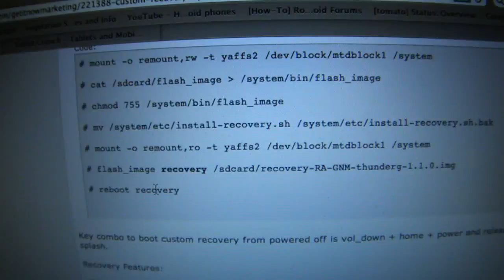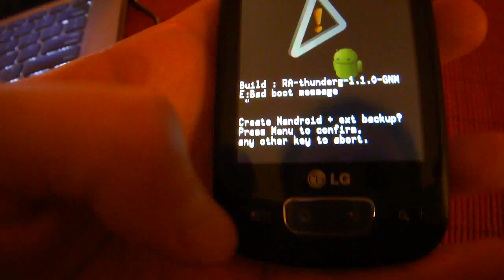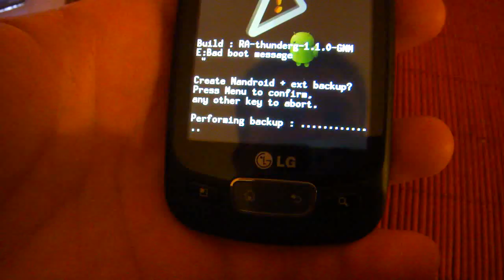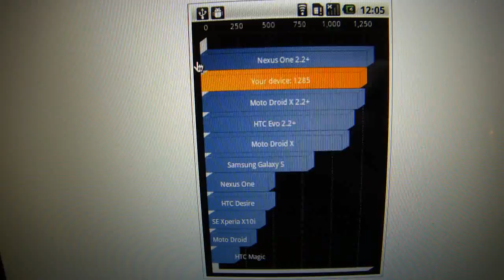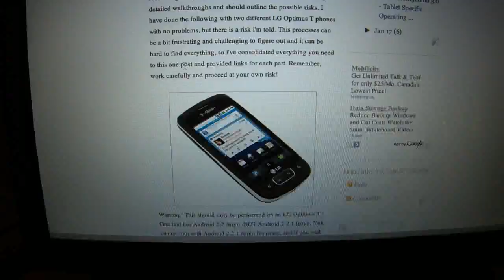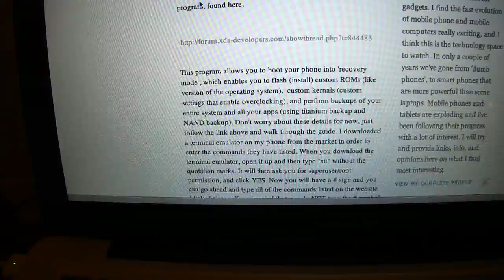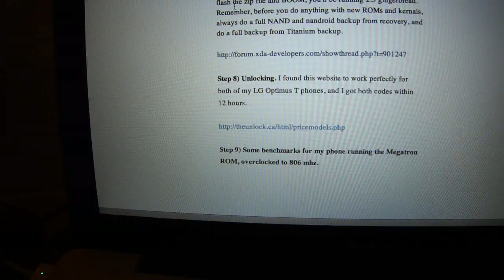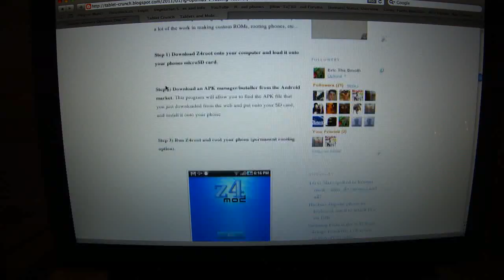PART 2: LG Optimus T / One - rooting, recovery, and rom guide tablet-crunch PART 2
Due to lots of requests i've put up this video as a guide to root, install a custom recovery, and a custom ROM based on the tutorials and files available on the XDA developers forum. I consolidated a lot of links and information to my blog to give me a guide on how to do all of this, and this video is meant to supplement that original blog post and clarify some of the more challenging parts. Remember this works for LG Optimus T and Optimus One, as they are the same phone with different radio frequencies for different carriers.

Remember this should be used in conjunction with my original blog post found below.

If you're wondering what that loud crashing sound is near the end of the video, my girlfriend was in the shower and our suction cup adhered shampoo holder gave up the ghost and decided to fall on her mid-shower.